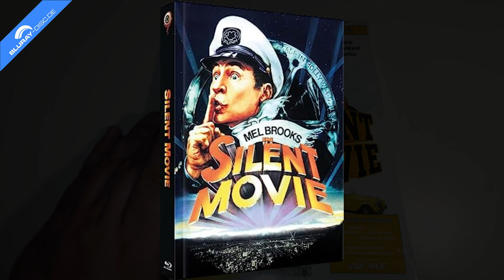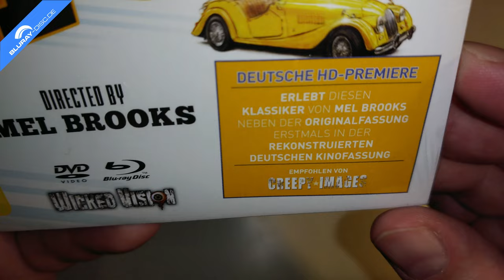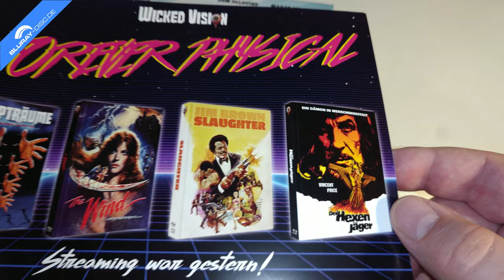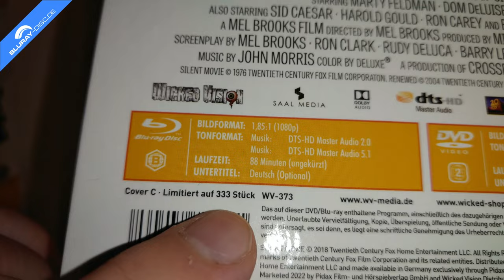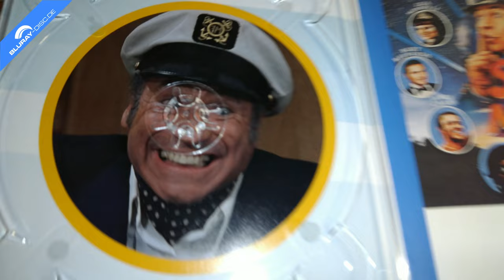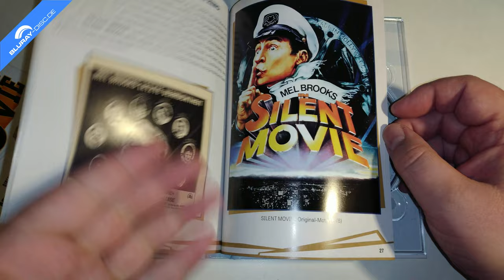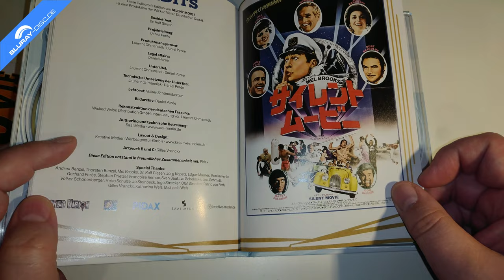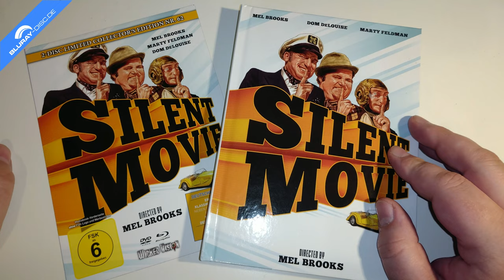Unboxing MEL BROOKS LETZTE VERRÜCKTHEIT - SILENT MOVIE (Limited Mediabook Edition) von Wicked Vision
Heute packe ich für euch die amerikanische Stummfilm-Komödie MEL BROOKS LETZTE VERRÜCKTHEIT - SILENT MOVIE aus dem Jahr 1976 aus, der in drei verschiedenen limitierten Mediabooks auf den Markt gebracht wurde. Die Mediabooks enthalten den Film jeweils auf DVD und als deutsche HD-Premiere auf Blu-ray Disc, inklusive erstmals der rekonstruierten deutschen Kinofassung.

Herausgeber: Pidax film media Ltd.
Vertrieb: Wicked Vision Distribution GmbH
Cast: Bernadette Peters, Carol Arthur, Chuck McCann, Dom DeLuise, Fritz Feld, Harold Gould, Liam Dunn, Marty Feldman, Mel Brooks, Ron Carey, Sid Caesar, Valerie Curtin
Regisseur: Mel Brooks
Freigegeben ab 6 Jahren
Audioformat: dts-HD Master Audio 5.1 & 2.0
Untertitel: Deutsch
Region: B
Laufzeit BD: 88 Minuten
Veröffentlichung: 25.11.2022